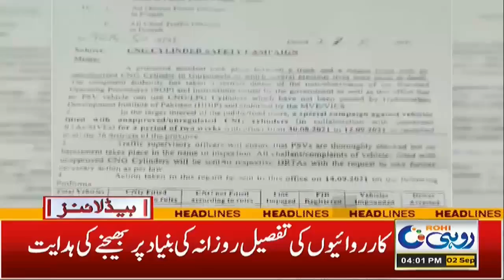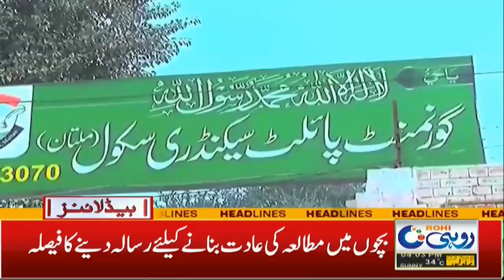4pm News Headlines | 2 Sep 2021 | Rohi